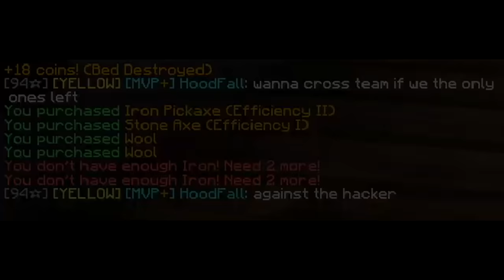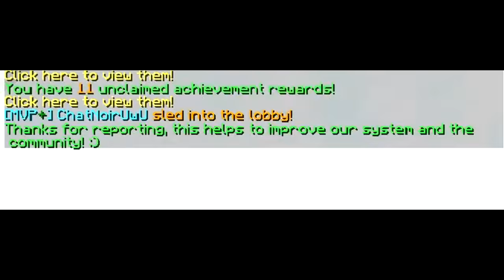Bedwars Solo Clutch Against Fly Hacker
A Bedwars Solo Clutch Against a Fly Hacker.
In this video I face a fly hacker in Minecraft Bedwars (1.8.9), and I use my Bedwars experience as my advantage to attempt an insane clutch. I apply different strategies in order to stall the game as long as possible to see if the cheater gets banned, or if I have to try killing him myself towards the end of the game.

In these series, I queue Bedwars Solo games against CHEATERS and I try to beat them using strategies never seen before in the game. This is a game where a cheater hunts me down while I escape from all his murder attempts.

If the video hits a positive amount of likes I will attempt another one of these in the near future :D

People in the video:

fly hacking dude

Will I reply to dms? No, unless it’s business related.
But you guys can still send me messages and I’ll check them out :D

Texture Pack: ggmen Default Edit (Private Pack)

If you guys really want it I will probably release it at 50K subscribers!